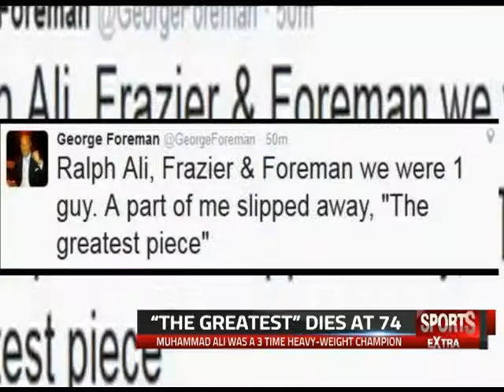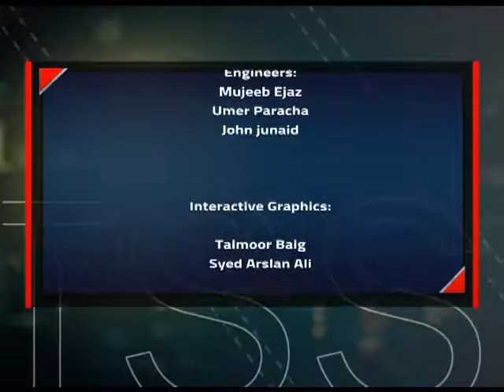Sports Extra Muhammad Ali Special & French Open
Sr Sports Producer:
Syed Arslan Abbas Sherazi